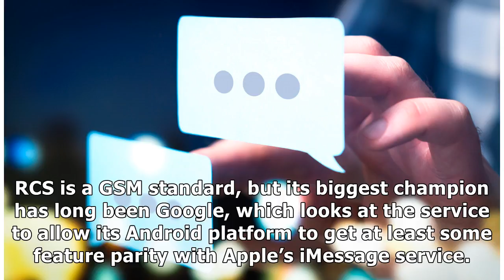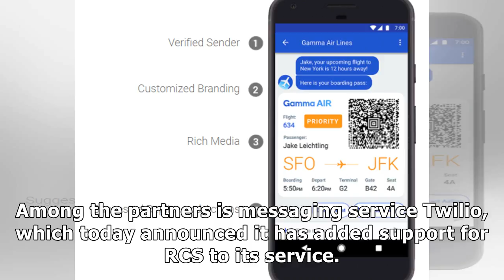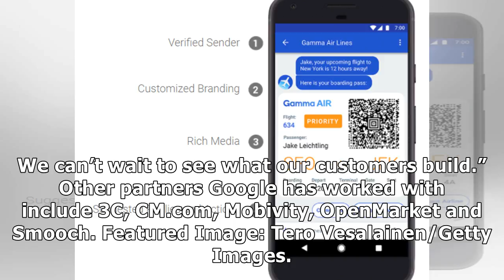France News - Google says more than 40 carriers and device manufacturers now use its platform for r